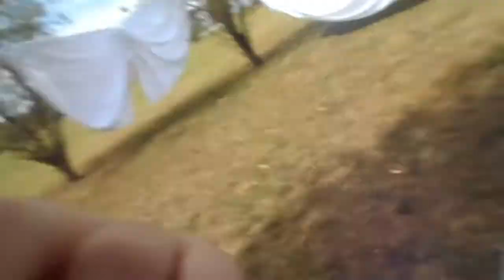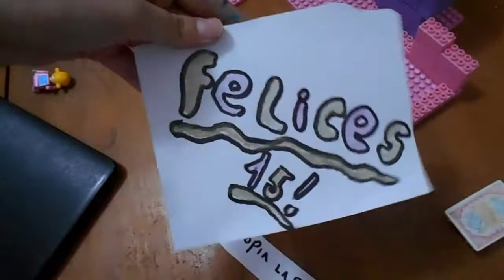MIS XV *parte 2*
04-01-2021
hoy se cumple un año de mi primer video, gracias a los q estan desde el inicio (que creo que son mi hermana y una amiga, pero bueno) y tambien a los nuevoss